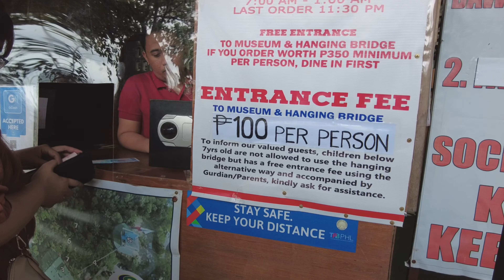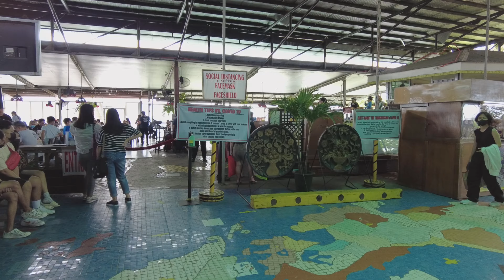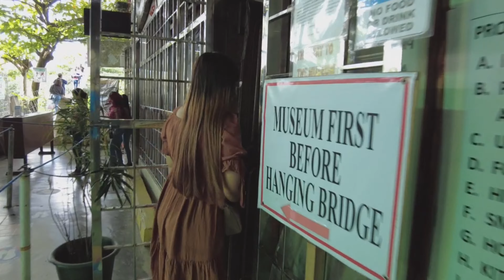Cloud 9 Antipolo Sky Bridge Experience | Walking Tour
Our Antipolo Adventure wont be complete kung hindi na subukan ang Hanging Bridge / Sky Bridge ng Cloud 9.

A must try and one of a kind experience talaga When in Antipolo.

Background Music Credits to Liborio Conti
Sunny Skies, Happy Muted Guitar and Upbeat Inspiration